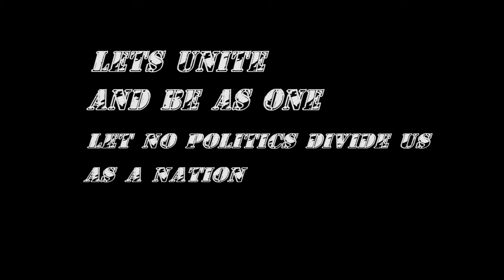P O L I T I C O EP05 a Manding Star Series| Latest Mandinka Drama 2021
P O L I T I C O EP01 a Manding Star Series| Latest Mandinka Drama 2021
lets all Gambians bear in mind that politics should not divide our households as families and  friends

we offer the best price for ADS ON OUR PLATFORM